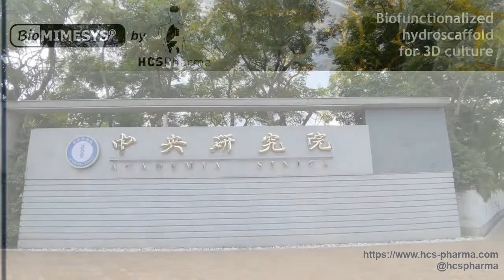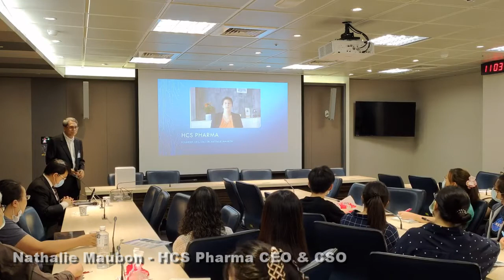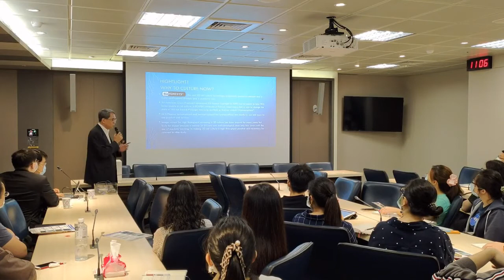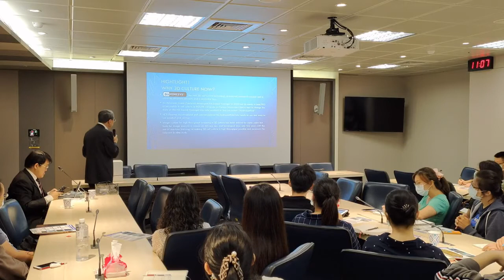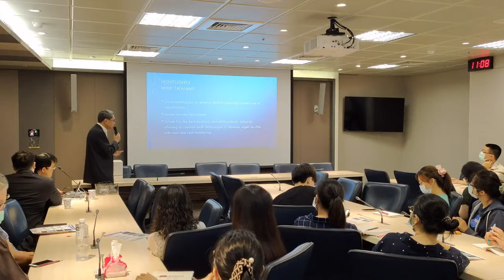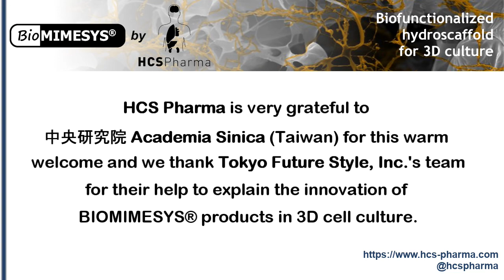Great success for BIOMIMESYS® presentation at Academia Sinica (Taiwan)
We are really proud to work on a real partnership with the team of Tokyo Future Style (TFS) Taïwan for almost a year now. Joseph Chou, member of our business advisory board and Pr John Lo, member of our scientific advisory board, have fully understood the value of BIOMIMESYS® our disruptive technology which allows to reproduce the extracellular matrix of any type of organ to develop 3D organoids in vitro.